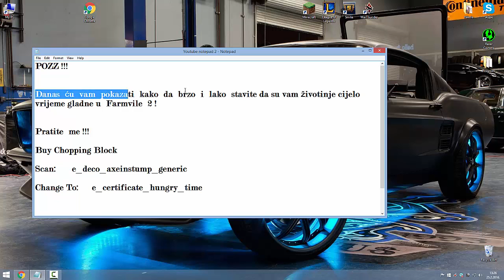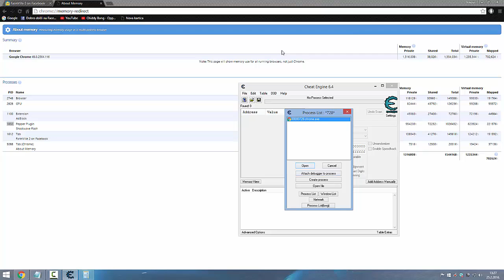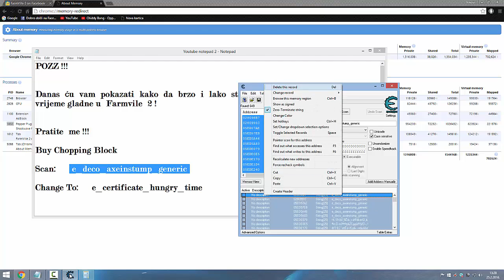Farmvile 2 Animal Hungry all time Certifikate Cheat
Farmvile 2 Animal Hungry All time Certifikate with Cheat Engine

Buy Chopping Block

Scan:      e_deco_axeinstump_generic

Change To:     e_certificate_hungry_time